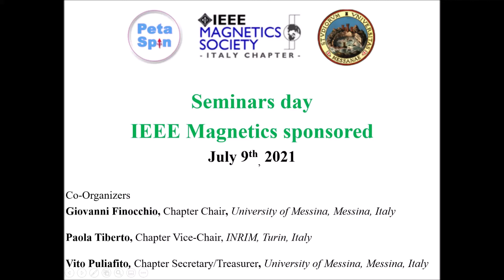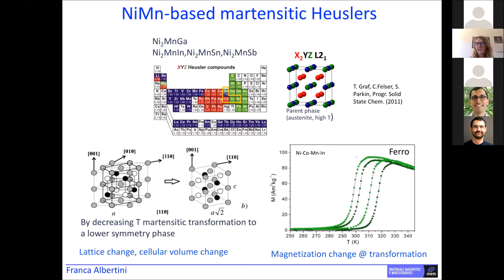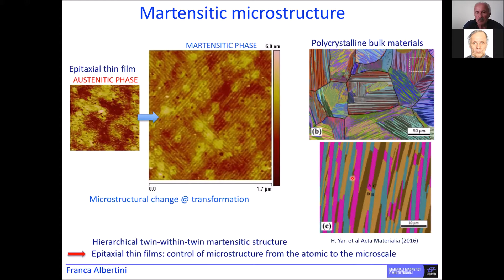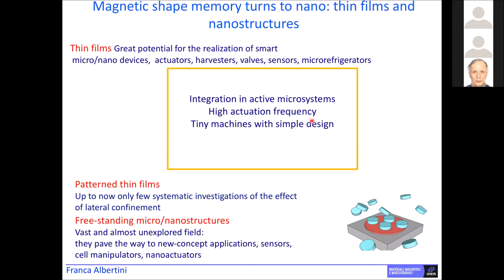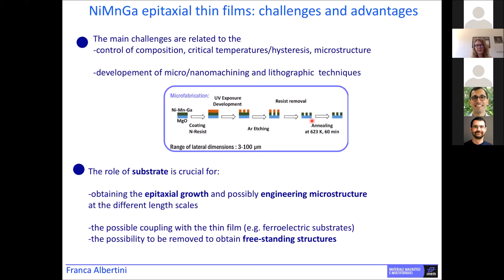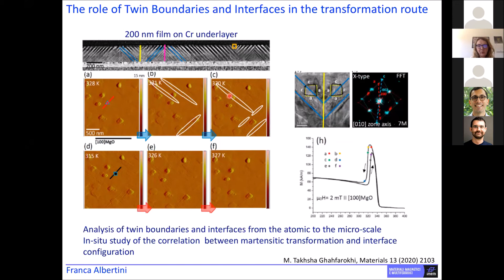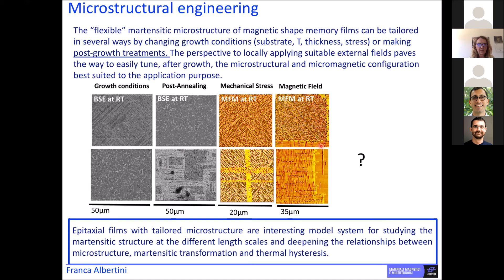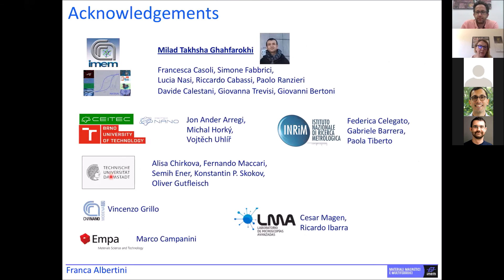Franca Albertini, CNR-IMEM, Parma, Italy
Ferromagnetic shape memory Heuslers: a journey from bulk to nano

Talk given in a virtual seminar serie organized by the IEEE Magnetics Society – Italy Chapter in the year 2021.